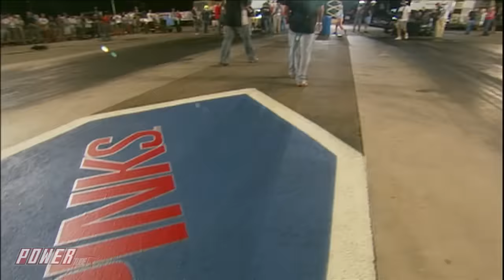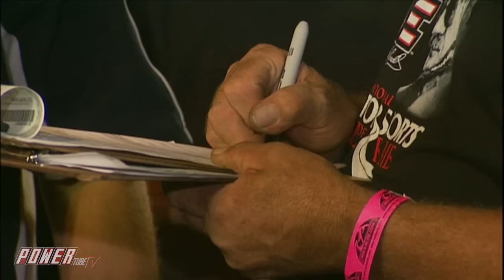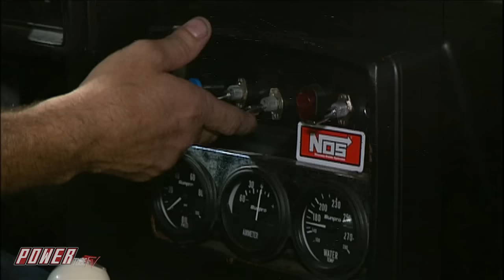PINKS - Lose The Race...Lose Your Ride! - Nitrous Small Block Shootout for Titles! Full Episode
PINKS - Lose The Race...Lose Your Ride! - Nitrous Small Block Shootout for Titles!

It’s a second race for PINKS for Ashley Wheeler and his killer 79 Malibu. In this episode, Ashley takes on Steve Trimble in his small black Nitrous powered 1973 Chevy Nova for PINKS!  Can Ashley win two cars in one weekend on PINKS? Find out!